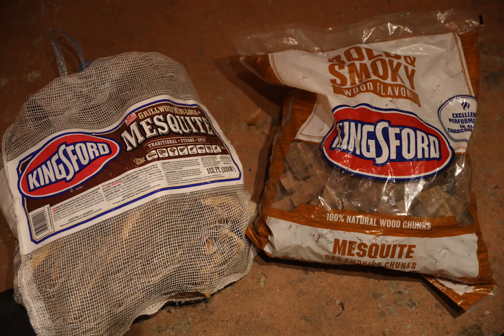Sgt Dawg Blog - Keep It Reel Vol 112 - Christmas Butt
Smoke a Butt, Step x step